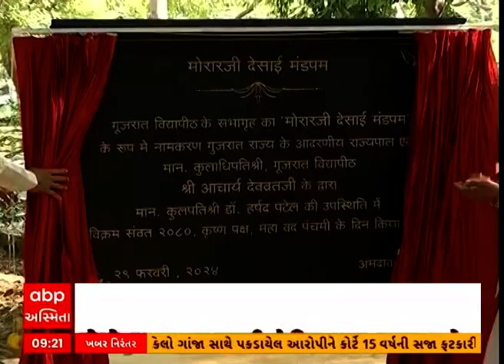Gujarat News : ગુજરાત વિદ્યાપીઠ રાજ્યમાં પ્રથમ નવી શિક્ષણનીતિના તર્જ પર આપશે ડિગ્રી